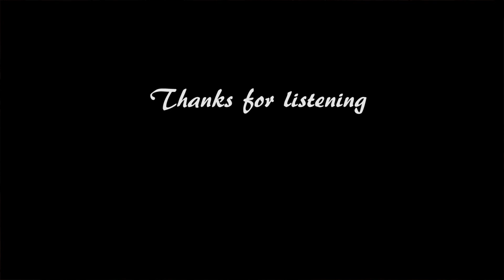Hasta Manana - Ellert Nordmark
Cover by Ellert Nordmark
Backtrax Roger Paulsson
Composers B. Andersson / B.Ulvaeus / M. Mccluskey / S. Anderson